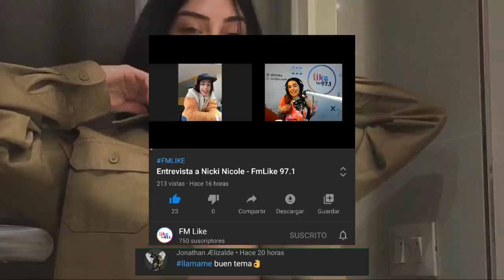Coscu hablo sobre la relación de Nicki y Trueno, defendió a Khea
¿Quieres aparecer en mi próximo video? 🤯
Solo tienes que ir a opinar sobre el siguiente tema (agregar el Ruido🔥)

📝 Negocios | Publicidad 📊

0:00 Introducción
0:46 Inicio
0:53 Coscu hablo sobre la relación de Nicki Nicole y Trueno
1:19 Coscu defendió a Khea de los comentarios
2:19 Nicki Nicole hablo sobre Trueno
3:25 Final